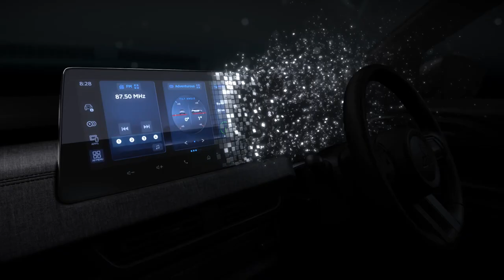New Name of Mitsubishi SUV: The 2024 Mitsubishi XForce - World Premiere, Promotional Video